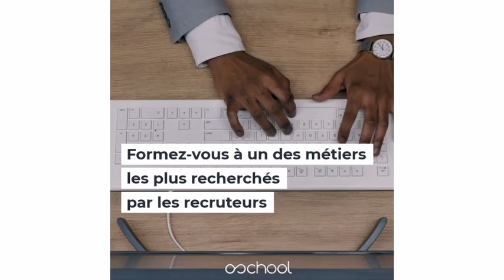10 raisons de devenir développeur web